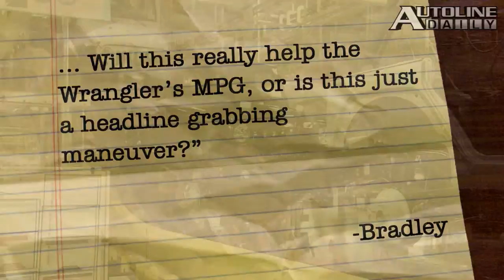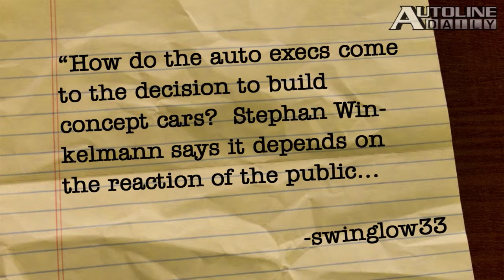Autoline Daily 10.08.14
Nicole Geverink serves as guest host on "Autoline Daily" for Wednesday, October 8, 2014.